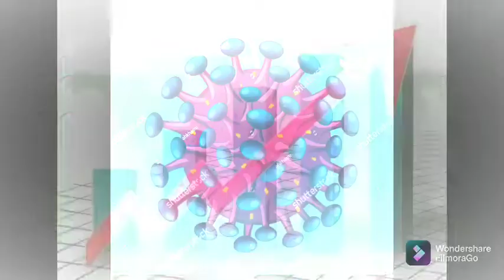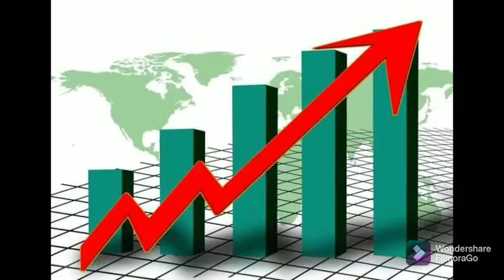रेवाड़ी में भी लॉक डाउन की शुरुआत... शाम 6:00 बजे तक खुल सकेंगे बाजार सिनेमा हॉल बंद